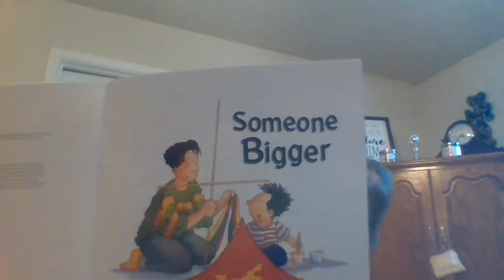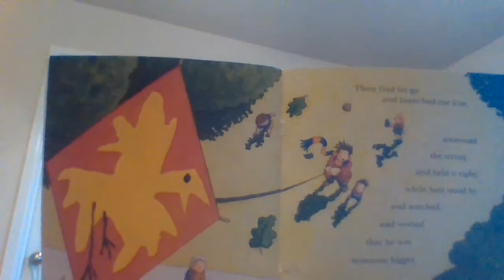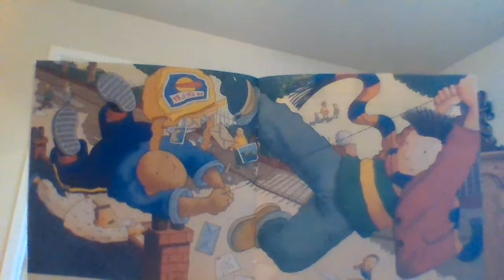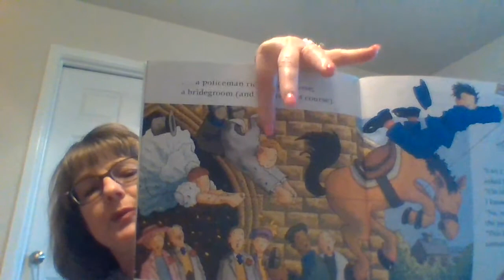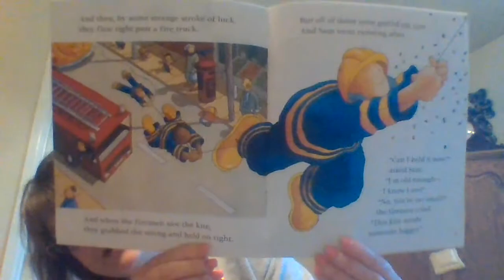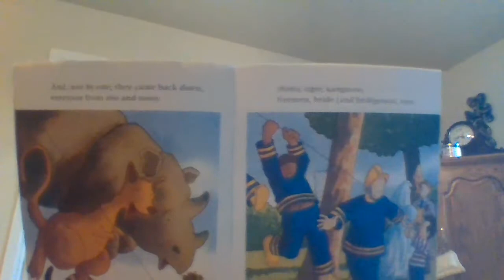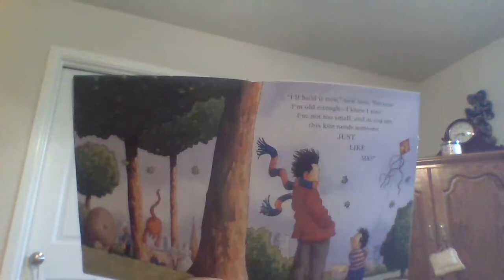Someone Bigger by Jonathan Emmett read aloud by Mrs. Sullivan